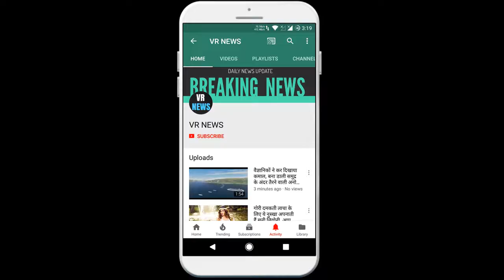सलमान बनाना चाहते थे जूही को अपनी दुल्हन, पिता से हाथ मांगने भी गए, लेकिन....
Home Salman wanted to make Juhi also went to ask his bride, father for his hand, but Salman name was associated with many Bollywood actresses, mostly Sangeeta, who was his co-stars. From Bijlani to Aishwarya Rai is included in this list. But let us tell you that Salman Khan never wanted to marry anyone other than Juhi Chawla. Actually, Salman and Juhi worked together in many films. But the news of these two affair never came to light. But there was a time when Salman wanted to marry Juhi and he went to ask his father for his hand. Salman himself revealed this on a chat show. Salman had told that Juhi is very sweet and sweet. I had also asked his father if you would marry Juhi. But he refused. Perhaps I did not like it. Perhaps I did not find them fit for Juhi. Please tell that Salman and Juhi never played the role of lead pair in any film. When Salman was asked about this, he said that Juhi does not want to work with me. Juhi Chawla name was not associated with any actor as she had secretly married Jai Mehta in her early career. Much later, people came to know about the marriage of these two.

VR NEWS !!